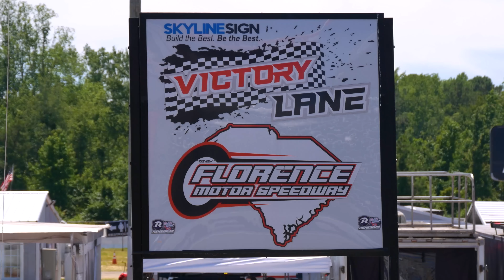HE FLEW OFF THE TRACK - Florence Motor Speedway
Another night of insane racing at Florence Motor Speedway!

Shoutout to Ryan for the banger thumbnails on every video! Check him out:

Table of Contents:
0:00 Intro
1:31 Practice 2 and Qualifying
3:44 Start of race
4:44 Fire
5:02 Restart
7:54 YEET
8:24 10 Laps to go
9:48 Post Race
10:10 Outro